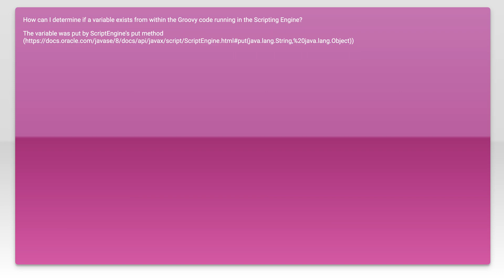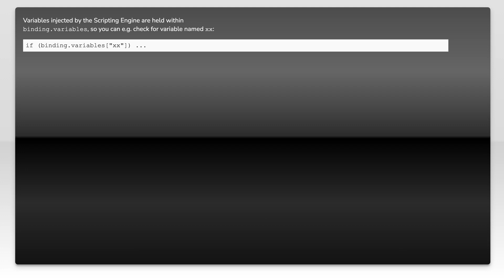How can I determine if a variable exists from within the Groovy code running in the Scripting En...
java: How can I determine if a variable exists from within the Groovy code running in the Scripting Engine?

Related to: java, jenkins, groovy, scripting